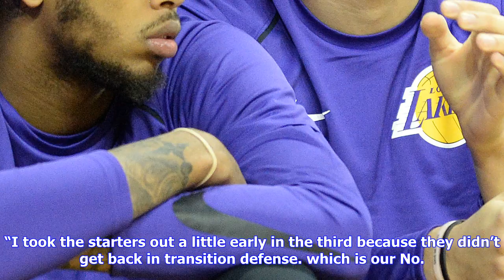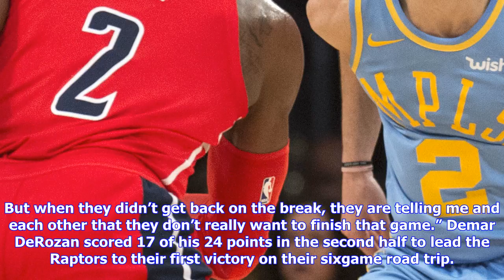Breaking News | Lakers coach benches lonzo ball, starters during ugly loss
Lakers coach benches lonzo ball, starters during ugly loss

Lonzo Ball Getty Images LOS ANGELES — Do you want to know what Lonzo Ball got from the Lakers for hi...